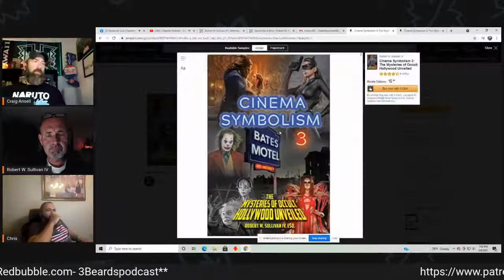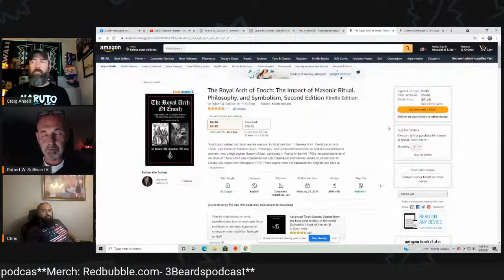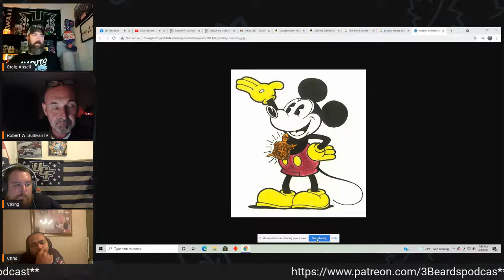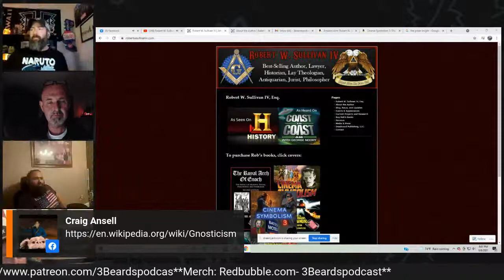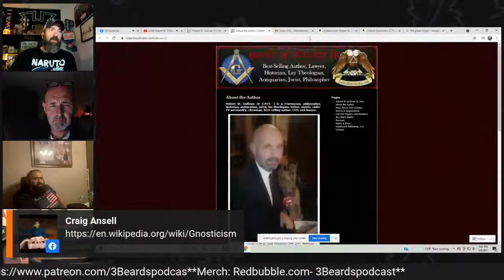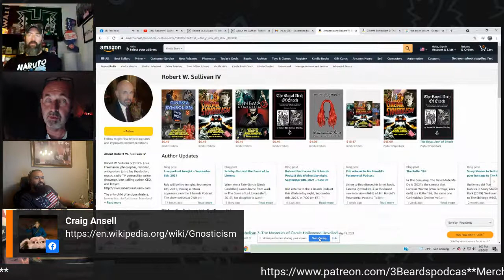Robert W. Sullivan IV